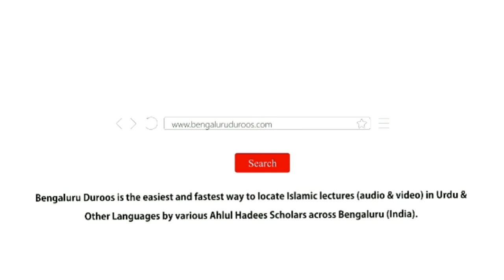Aulaad Ki Wafaat Per Sabr Karna Chahiye (Part 1) by Shaykh Mohammed Azharuddin Madani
Aulaad Ki Wafaat Per Sabr Karna Chahiye (Part 1) by Shaykh Mohammed Azharuddin Madani from the short video series based on the book "Huqooq Wa Faraiz" written by Shaykh Hafiz Salahuddin Yousuf